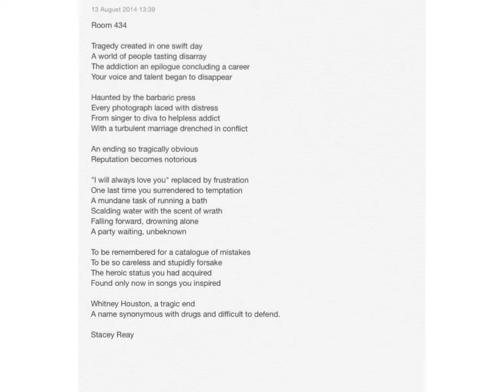Room 434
A poem about the night Whitney Houston died.